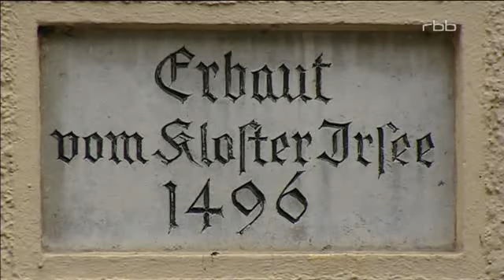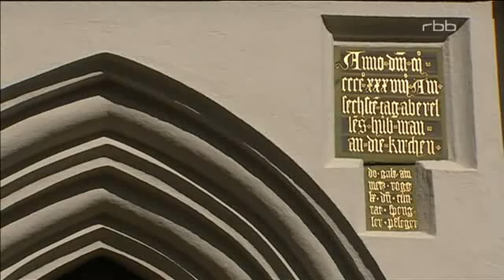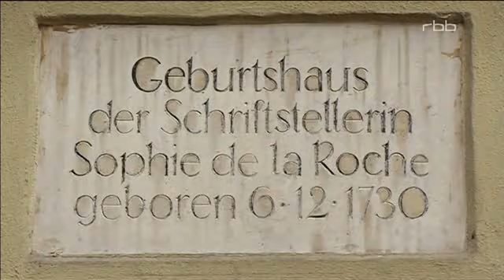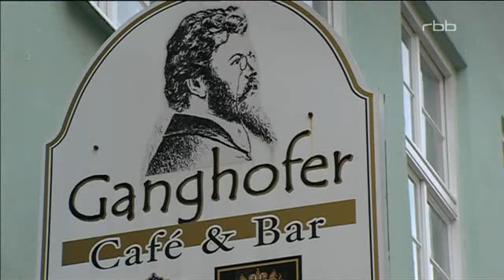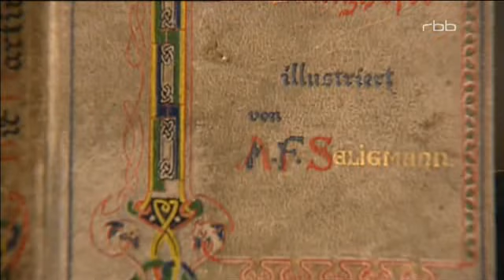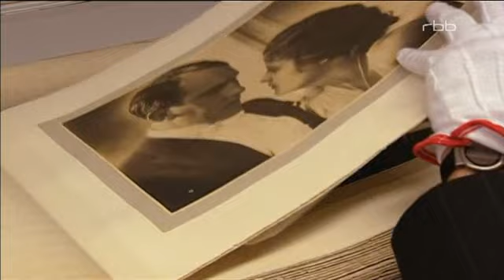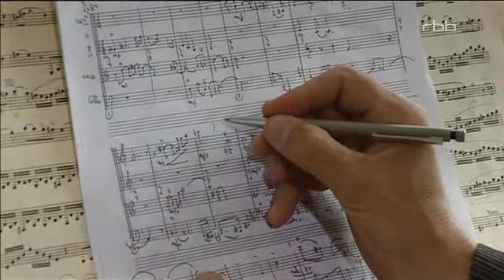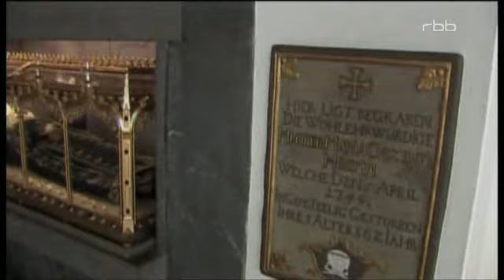Kaufbeuren im Allgäu - Portrait 2008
Interessantes Portrait aus dem Jahr 2008